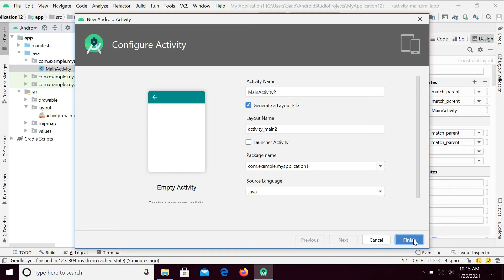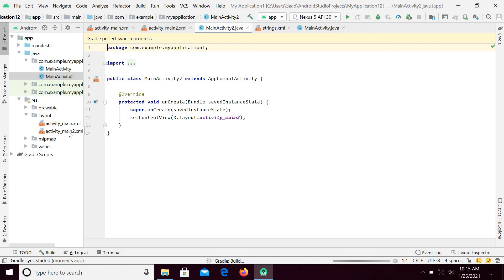How to create new activity in android studio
Hi guys in this video I am going to tell you about how you can create new activity in android studio.